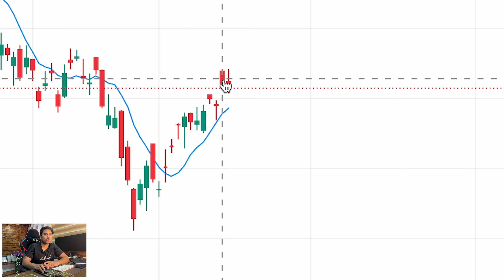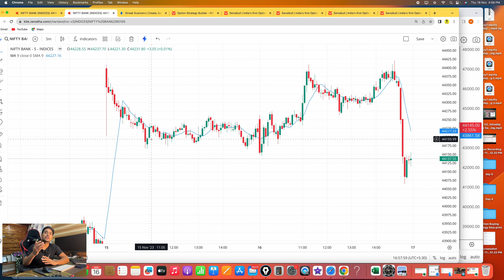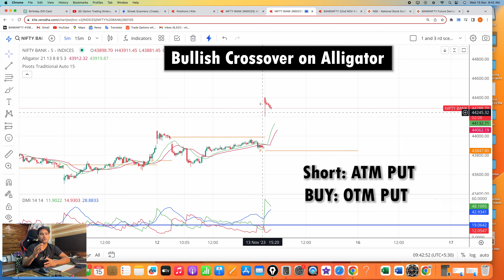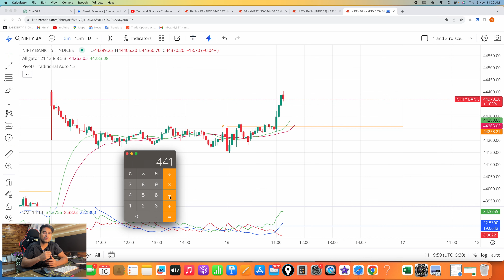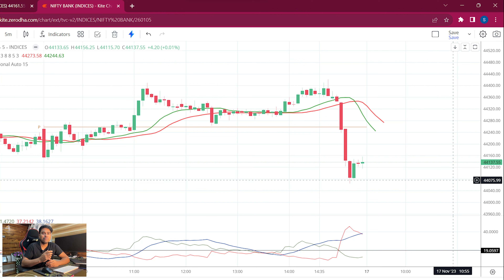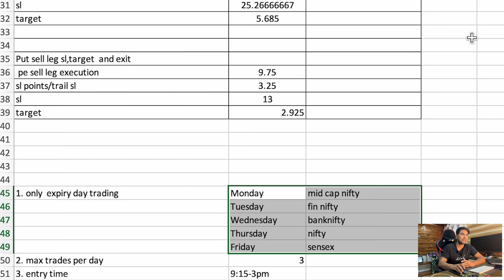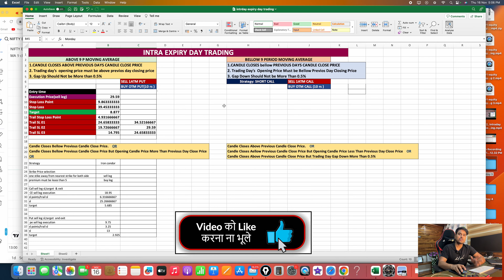Day: 04, 05- Trading Update || BankNIfty Option Trading | Some Important Update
Zerodha Kite App Complete Guide to Placing Orders for Delivery & Intraday Trading || 🔴 LIVE
          ►Topics Covered In This Video:

intraday trading
how to buy call and put option
call option buying
day trading
option trading
how to trade in option
banknifty trading
intraday live trading
option trdaing live profit